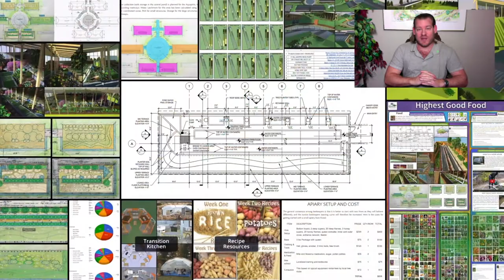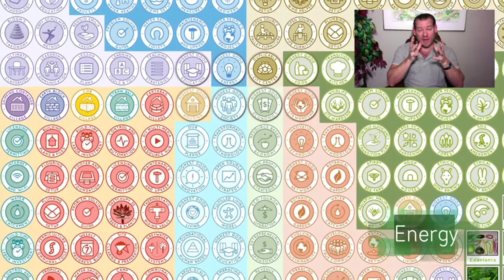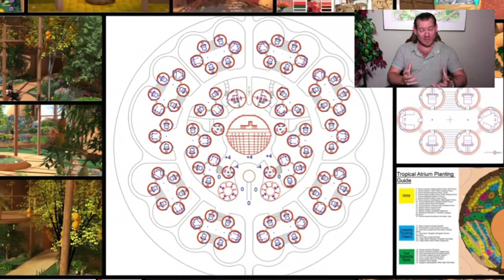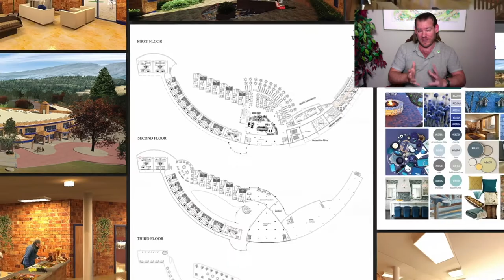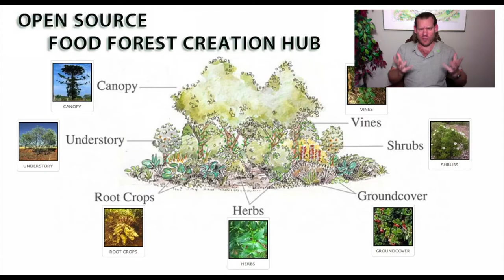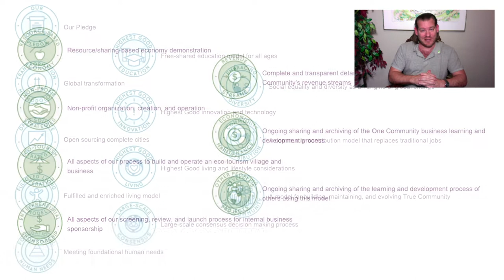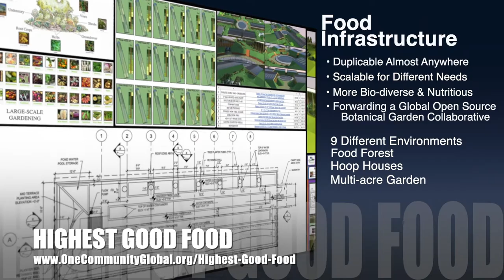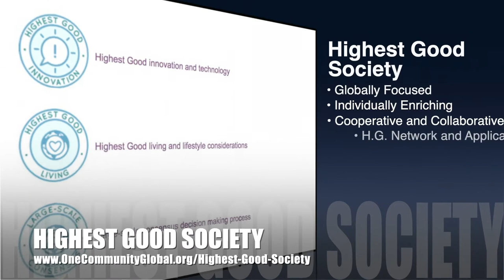One Community Weekly Progress Update #413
Building a Bridge Between Idealism and Pragmatism | Global Collaboration | Open Source Cooperation | Sustainable Energy | Global Sustainability | World Change | Green New World | One Community | Weekly Progress Update #413 Specifics are

THIS WEEK'S TOPIC: Building a Bridge Between Idealism and Pragmatism